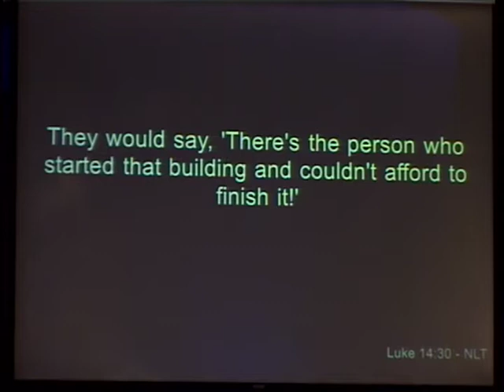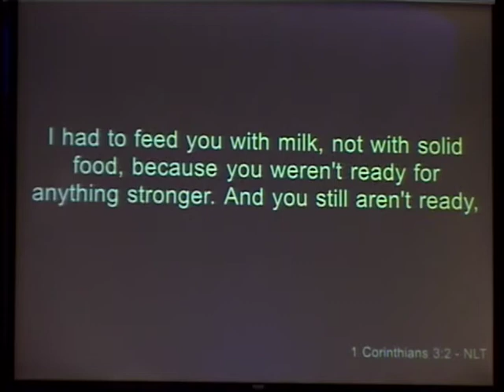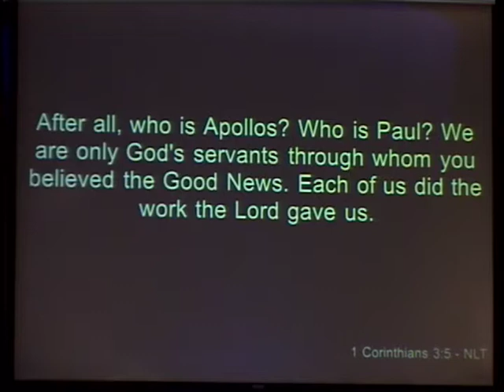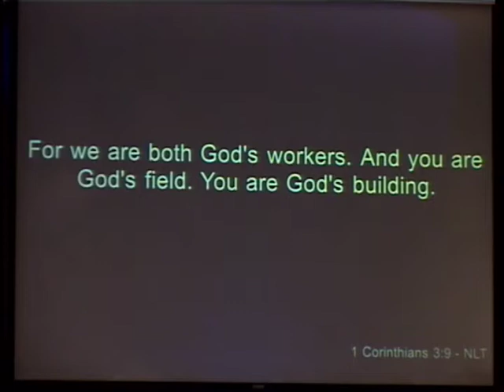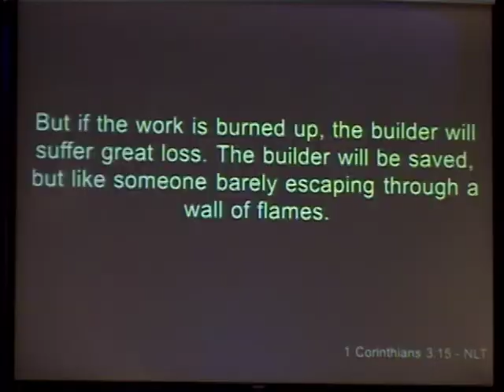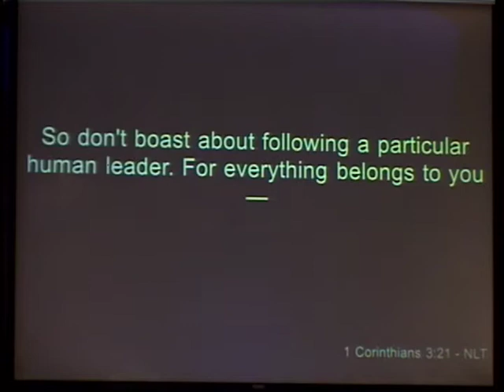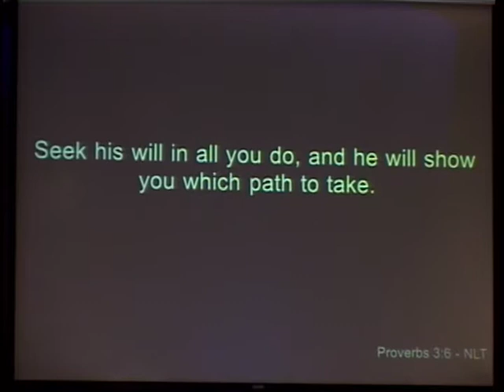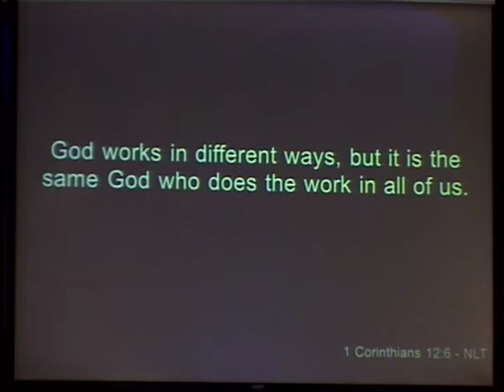Jeff Wallace "The Foundation of Dicipleship" (June 10, 2018)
Sunday morning message by guest speaker Jeff Wallace.